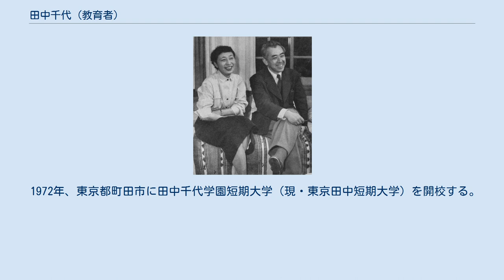田中千代 (教育者)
夫・薫とともに（1954年） 田中 千代（たなか ちよ 1906年8月9日 - 1999年6月28日）は、教育者、服飾デザイナー。
昭和初期に渡欧し欧米の文化・服飾を学び、日本に近代洋裁教育、服飾デザインの礎を作った。
民族衣装の研究・収集家でもあった。
 東京で外交官松井慶四郎（後に外務大臣）と松井照子の長女として生まれる。
照子は鉄道王と言われた今村清之助の孫にあたる。
弟に元駐フランス大使の松井明がいる。
 1923年、雙葉高等女学校（現在の雙葉学園）を卒業する。
1924年10月に地理学者の田中薫と結婚した。
 1927年、東京・御茶ノ水の文化学院大学部に入学。
アテネフランセにも通い語学の勉強をする。
1928年、薫の欧米留学（文部省在外研究員）に同行し渡欧。
ロンドン、パリ、ニューヨークに滞在する。
渡欧中に語学、服飾デザインを学ぶ。
 1930年、スイスでバウハウスの初代のメンバーであるヨハネス・イッテンから日本女性として初めて教育を受ける。
 1931年に日本へ帰国。
帰国途中の船上で鐘淵紡績（現・クラシエホールディングス）の創始者武藤山治の妻千世子と知り合う。
翌年、田中は鐘淵紡績の顧問となった。
 1933年、阪急百貨店婦人服部の初代デザイナーとなる。
同年、心斎橋鐘紡のウィンドウでドレスを発表した。
 1937年 兵庫県武庫郡本山村（現在の神戸市東灘区岡本）に田中千代洋裁研究所を開設する。
 太平洋戦争後の1947年、佐々木営業部（現レナウン）内に田中千代デザインルームを開設した。
翌年には財団法人田中千代学園を設立して、理事長・学園長となる（1951年私立学校法の施行に伴い、学校法人田中千代学園へ改組）。
 1952年 当時の皇后（香淳皇后）の衣裳の相談役となる。
 1957年 東京都渋谷区に東京田中千代服装学園（現・東京田中短期大学）を開校した。
1958年 皇太子明仁親王（現・明仁上皇）の成婚に際し、香淳皇后・皇太子妃美智子（現・上皇后美智子）・清宮貴子内親王の衣装の製作にあたる。
 1969年には防衛庁の依頼により婦人自衛官の制服をデザインした。
 1972年、東京都町田市に田中千代学園短期大学（現・東京田中短期大学）を開校する。